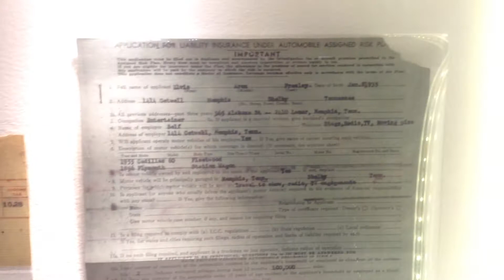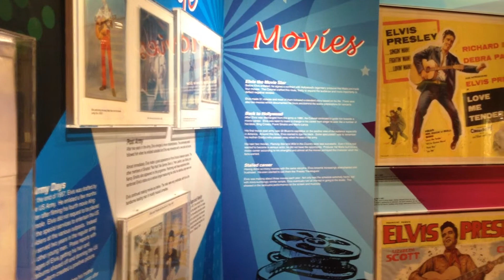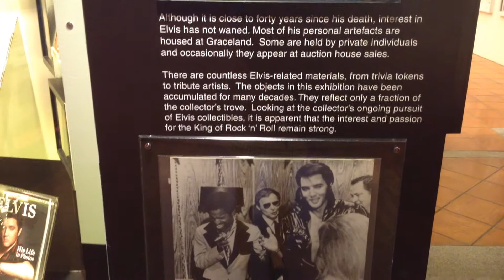[MY TRIP] ASIA 2015. Elvis Hall of Fame @ Singapore Philatelic Museum - Singapore